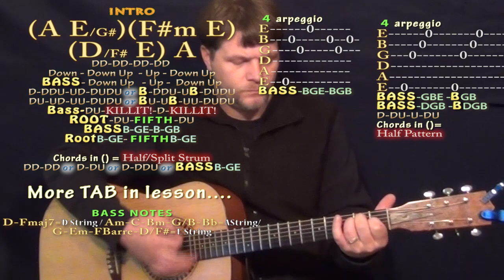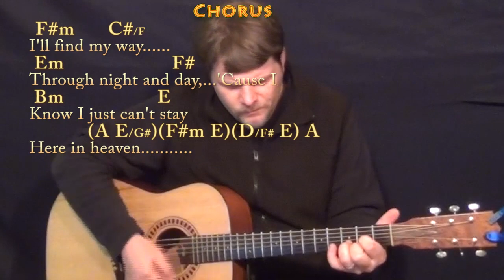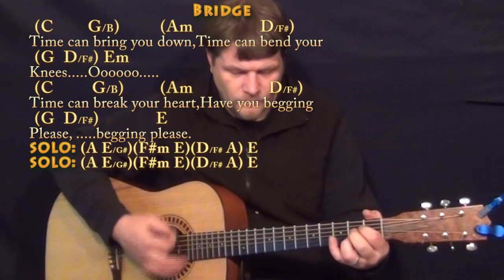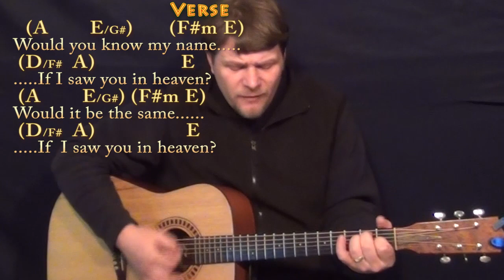Tears in Heaven (Clapton) Strum Guitar Cover Lesson with Chords/Lyrics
can play along ;) Woohootiehoo and best of luck! ;) Sharing these links will make the biggest effect ;) CHART ... HIGHER LOVE CHART ... playalong lyric chord lesson tutorial SONGBOOKS